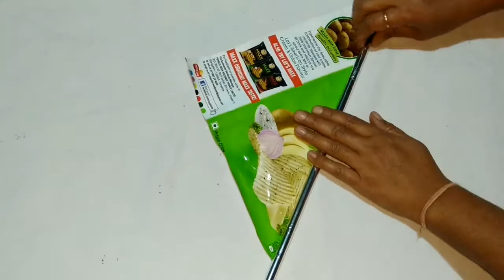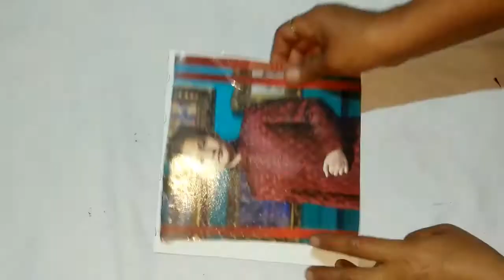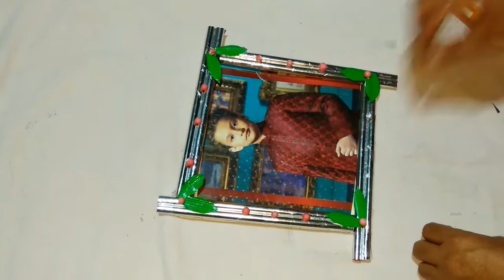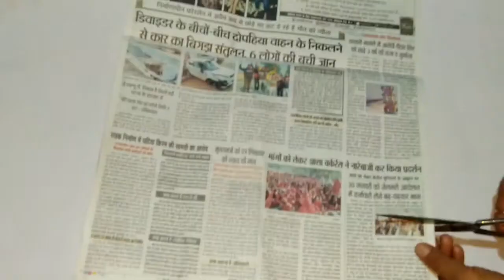10 DIY ROOM DECORATION IDEAS WITH EMPTY PACKET / BEST OUT OF WASTE CRAFTS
1 - WALL DECOR
2 - WALL HANGING
3 - PHOTO FRAME
4 - WALL HANGING
5 - 3 TYPES SILVER TUBES
6 - WIND CHIME
7 - PEN HOLDER
8 WALL HANGING
9 FLOWERS MAKE WITH EMPTY PACKET